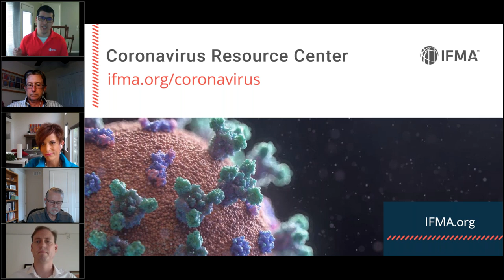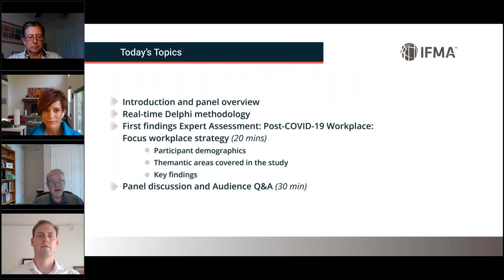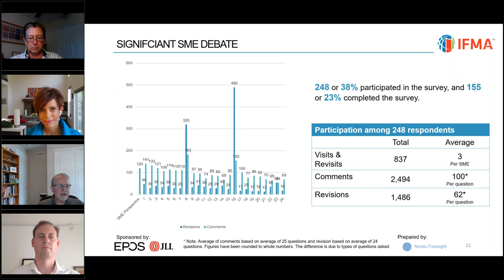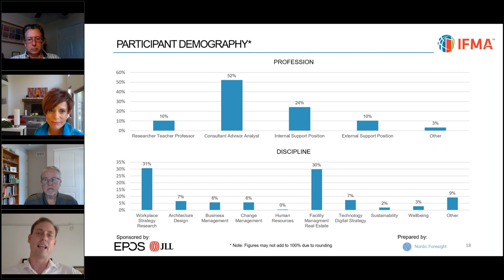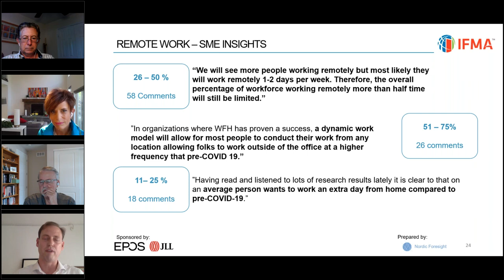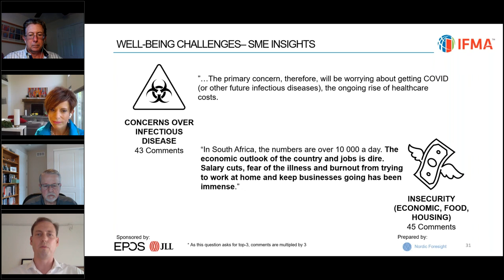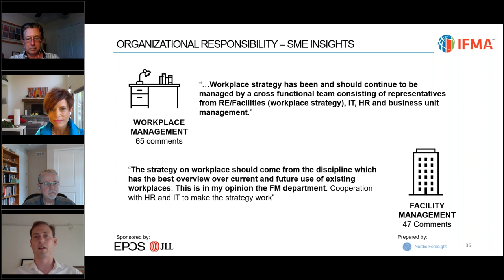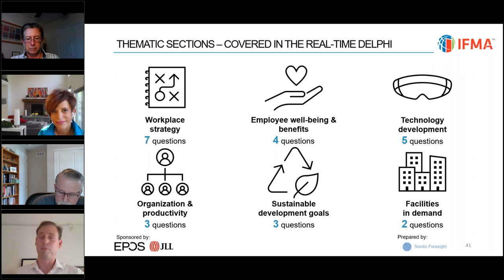The Future Workplace and What Will Change After COVID-19 | Experts' Assessment: Ep.01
Workplace experts discuss the findings of a comprehensive study on how COVID-19 will impact the future of the workplace and employee wellness and productivity and more.

This is the first episode in a series where we'll have facility management experts explore tips and techniques that will help you improve your facility readiness and resilience in an ever-changing world.

👉 workplace strategy
👉 employee well-being and benefits
👉 technology development
👉 organization and productivity
👉 sustainable development goals
👉 facilities in demand